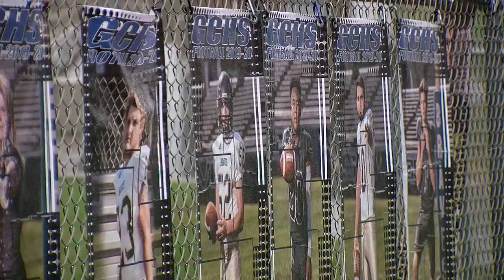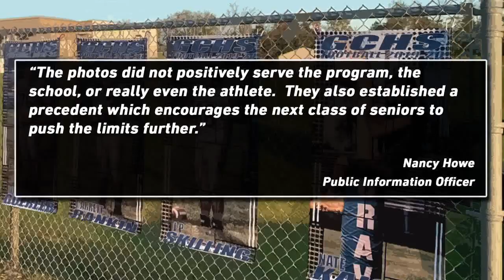NKY school takes down football player's portraits after they pose with pancakes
GRANT COUNTY, Ky. (WKRC) - Senior football portraits are causing a stir in Northern Kentucky.

Some call it funny, others say it's out-of-line. The high school has removed them, and now parents want to know why the school took down four senior portrait football banners.

In the photos, players are holding or eating pancakes. School officials say the photos are inappropriate and did not positively serve the program, the school or really even the athlete.

Stephani Rankin is the mother of one of the boys whose banner was removed.

"I don't see anything wrong. My son is holding a plate of pancakes and a bottle of syrup,” said Rankin.

The pancakes are a play on words for the football play where a block leaves a player flattened, like a pancake.

"He's not doing anything illegal. He's not making obscene gestures; he's not breaking dress code; he's holding a plate of pancakes and a bottle of syrup,” said Rankin.

The school districts says not everyone understood the term, causing confusing. It also says a fourth banner showing a player hanging on a goal post sends the wrong message to future generations and the community.

Grant County School District released the following statement:

The decision to remove the four senior banners from the football field has, indeed, created quite a bit of controversy. Examined individually and as simply a photo of a high school football player, I think everyone would agree the photos simply depict young men celebrating their senior season in a good natured, youthful way. In fact, though not everyone understands the context of the “pancake” photos, those in the football world get that it correlates with the desire to perform the duties of their positions well.
These same photos, however, taken collectively, and then displayed with a fourth photo of a player climbing a goal post, as life-size banners on the football field as our “senior”, most mature athletes, sends a completely different message to our next generation, and to our community.
The tradition of displaying senior banners has been to celebrate / honor:
1) the athlete and his/her family for the time and effort expended,
2) the program -- that exists to help develop skills, sportsmanship, and the whole host of positive attributes in our youth, and
3) the school whose uniform they wear.
The officials who directed the removal of the banners simply felt the photos did not positively serve the program, the school, or really even the athlete. They also established a precedent which encourages the next class of seniors to push the limits further.
Our error was in allowing an official, school-based photo shoot to be too vaguely defined – with there not being a clear understanding by the athletes and their parents (who had an option to pay for some of their own shots) what the parameters were for representing the program and the uniform. This has generated a lot of healthy conversation and teachable moments regarding how, and under what circumstances you represent yourself and your school.
The school district says the banners will be given back to the students after the end of the football season.